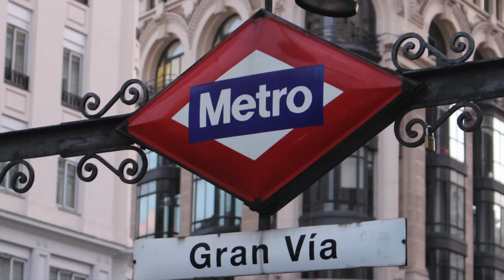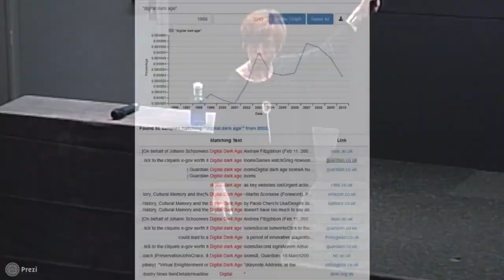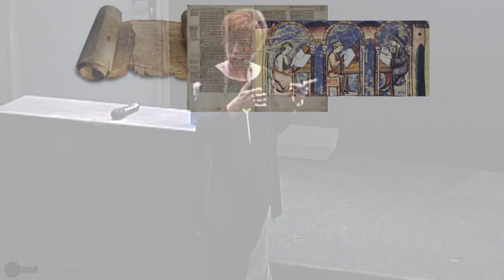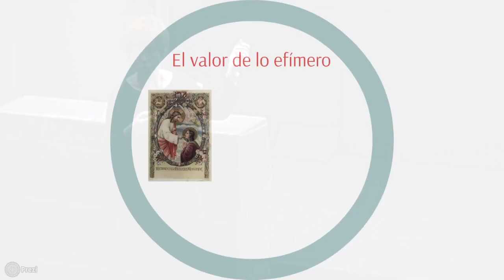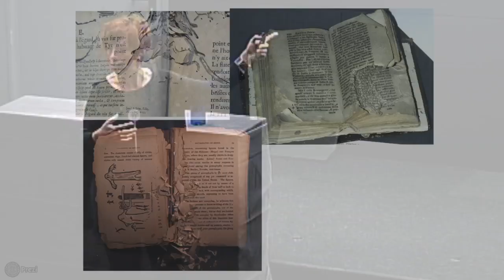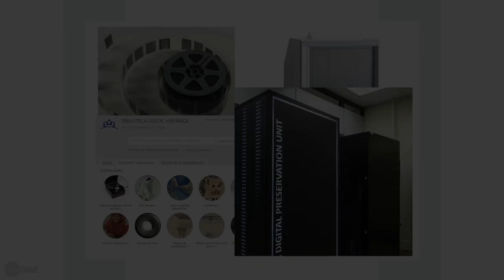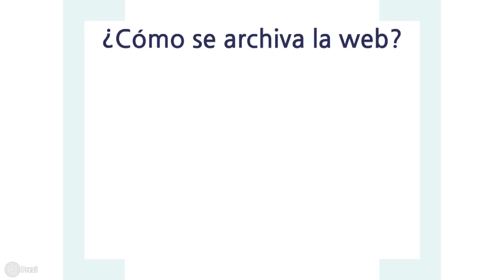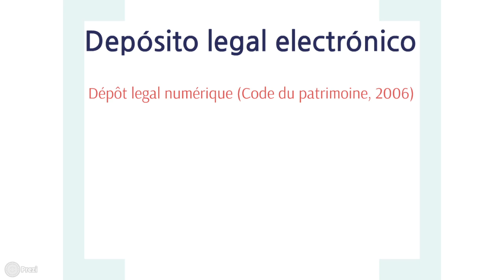Edad Oscura Digital | Mar Pérez Morillo | TEDxGranVíaSalon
Vinton Cerf comentaba que  el hombre actual, convencido de las bondades del formato digital, ya no imprime documentos sino que los almacena en formato electrónico, no envía cartas sino e-mails, no imprime las fotos que obtiene con sus flamantes cámaras digitales, no almacena discos y opta, en su lugar, por disponer de los temas musicales en algún reproductor o en un servicio de almacenamiento en la nube o, incluso, acceder mediante “streaming” a este tipo de contenidos, etc.

Pero, ¿y si todo esto desapareciese algún día? Afortunadamente hay personas y organizaciones que se han concienciado de este problema y que trabajan esforzándose por tratar de conseguirlo y que, en caso de que finalmente se produzca, sus consecuencias sean mínimas. Una de estas personas es Mar Pérez Morillo y en esta charla nos comenta la realidad del problema y las acciones que se están adoptando

Mar Pérez Morillo es doctora en Latín. Sí, en Latín. Ha sido profesora de Filología Clásica en la Universidad de Cádiz durante varios años.

Pertenece al Cuerpo Facultativo de Archiveros, Bibliotecarios y Arqueólogos desde 2003.

Trabaja en la Biblioteca Nacional de España.

En 2009 empezó a ocuparse del archivo de la web española, por entonces un proyecto incipiente, que se ha ido consolidando y creciendo. Actualmente es Jefe del Depósito Legal de publicaciones en línea.

Representa a la Biblioteca Nacional de España en el Consejo Directivo del Consorcio Internacional para la Preservación de Internet (International Internet Preservation Consortium, IIPC).

Es coordinadora del Grupo de Trabajo de Depósito Legal y Patrimonio Digital, del Consejo de Cooperación Bibliotecaria.